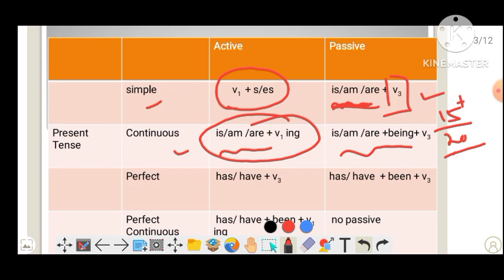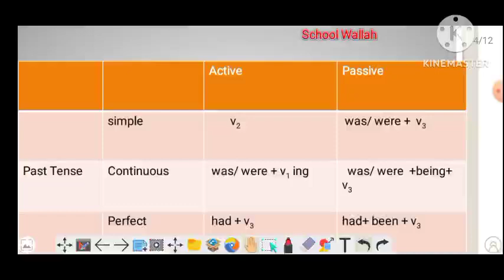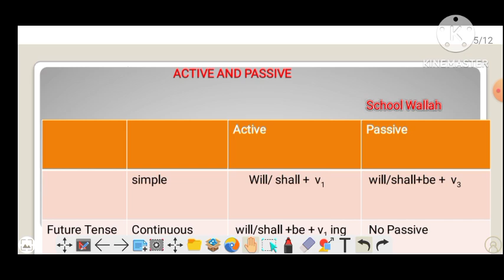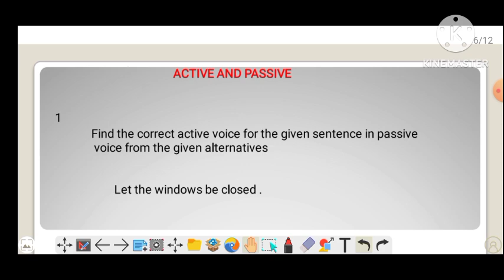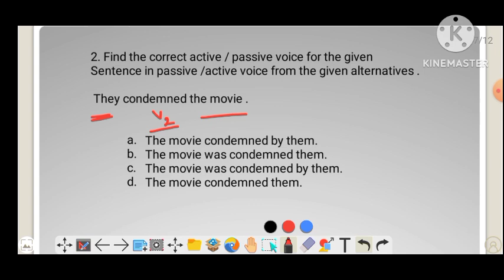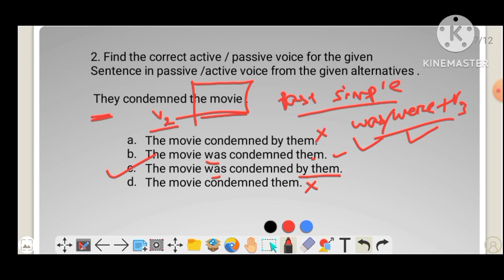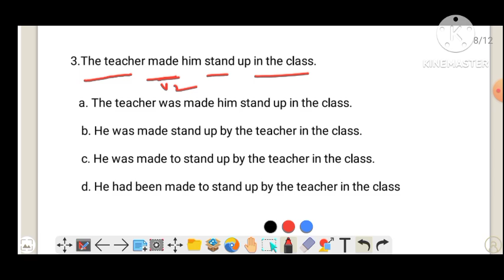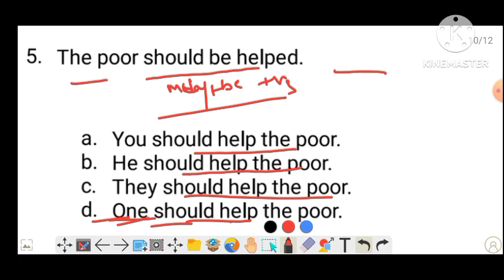RI ,ARI ,AMIN English Question Paper 2024// Active ,Passive // RI Question paper 2024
RI ,ARI ,AMIN English Question Paper 2024

RI Question paper 2024
Ri exam English question paper
Active voice
Passive voice
Ri admit Card
Icds supervisor english question paper 2024
Active voice and passive voice practice questions